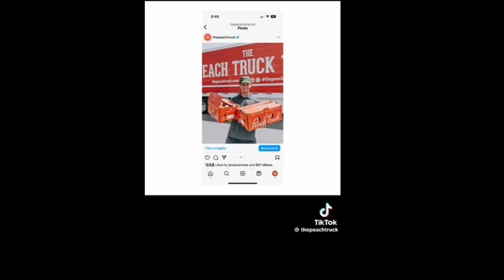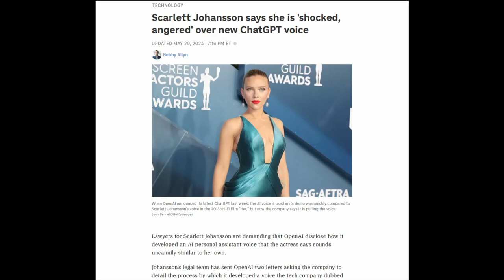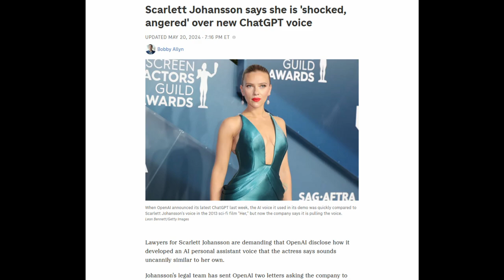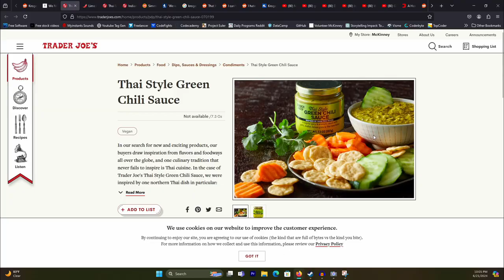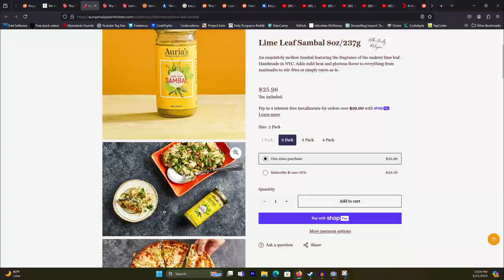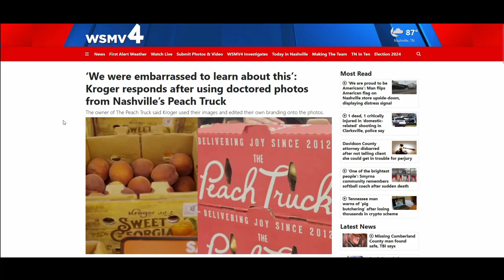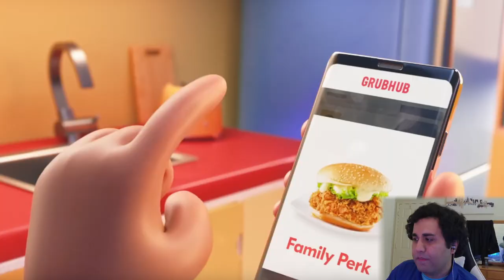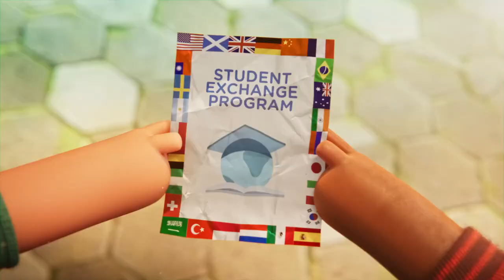Kroger Is A Horrible Company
Kroger is just one of many companies that do stuff like tbh

0:00 Intro
0:27 The Peach Truck Incident
3:03 Trader Joe's Is Shady Too
8:23 Bad Management
12:51 Awful Ads
15:18 In A Nutshell...